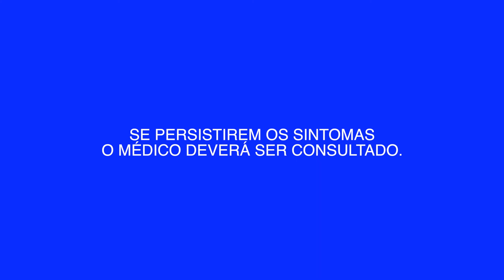Cewin – by Farmácias Pague Menos